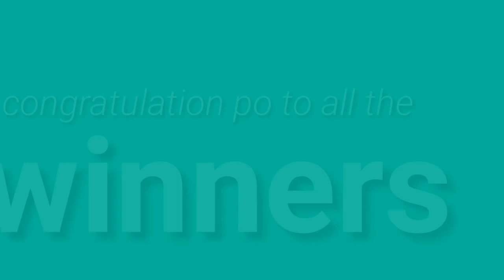STL - QUEZON,BATANGAS,LAGUNA June 23, 2021 2ND DRAW RESULT